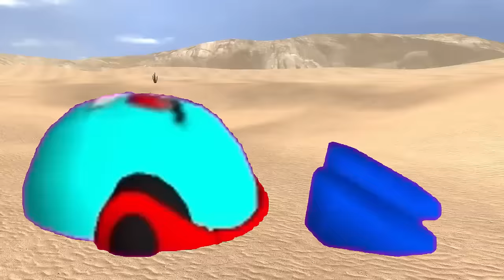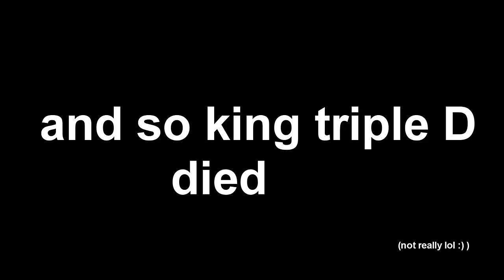M8W: Stupid Kirby's Return to Dreamland Deluxe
KIRBY'S RETURN TO DREAMLAND DELUXE but very stupid xd :)

FINALLY AFTER 5 MONTHS of editing and recording since January (after Kirby's For Hire) the parody of the latest Kirby game (and also my favorite game in the entire series)  Kirby Return to Dreamland Deluxe is finally here

This was by far the biggest project I've ever done, and I don’t think I'll do anything like this again for a long time.

Trust me this months were painful but i hope you'll enjoy 😀
Also i think that after this i’ll take a break just because again this was a very LONG and stressful video 🙂